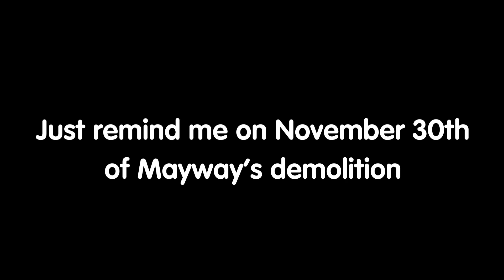Working on Clearwood Mall..